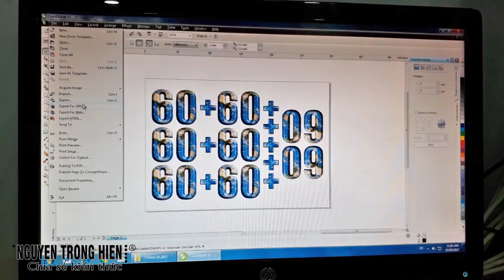CHIA SẺ KIẾN THỨC CUỘC SỐNG | IN KỸ THUẬT SỐ TỪ PHẦM MỀM THIẾT KẾ IN ẤN COREL DRAW brother j200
IN KỸ THUẬT SỐ TỪ PHẦM MỀM THIẾT KẾ IN ẤN COREL DRAW MÁY IN brother mfc j200

Trân trong.